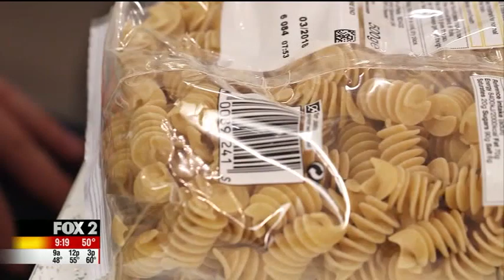Spaghetti alla Carbonara Convivio Rome Recipe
This recipe is Straight from Italy! This delicious recipe for Spaghetti alla Carbonara is from Chef Guido at Convivio Rome Cooking Holidays . We took a cooking class from this chef and published food author in the countryside outside Rome.
I highly endorse them! It was our favorite day of vacation (even my husbands!) and we walked away with new skills and new friends!

Spaghetti alla Carbonara

1 lb of dried spaghetti
2 ounces of pancetta
2 ounces of pecorino romano cheese, grated
black pepper (approx 1 tsp)
4 eggs
extra virgin olive oil (approx 1 tbl)
Put a large pot of salted water onto the stove to boil.Cut the pancetta into short sticks. Put a little olive oil in a pan and fry pancetta until crispy. Whisk the eggs in a bowl with pecorino cheese, black pepper and a pinch of salt. When pasta is cooked, drain the pasta, put it back in the hot pot and mix all the ingredients until the eggs acquire a creamy consistency, without scrambling the eggs. Serve with extra pepper on top.

Tip: This sauce is very quick, and when ready needs to be stirred into the cooked 'aldente' spaghetti and served immediately.